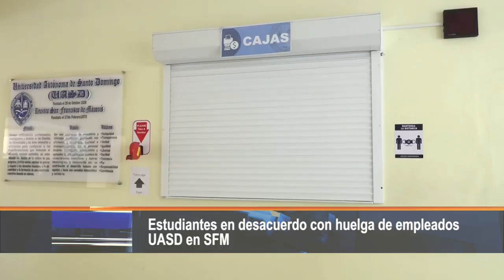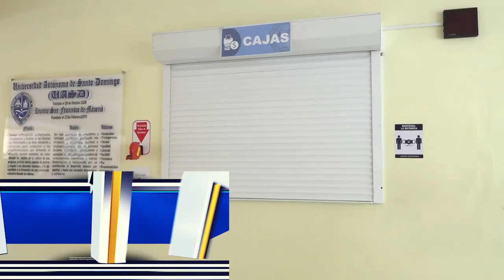Estudiantes en desacuerdo con huelga de empleados UASD en SFM